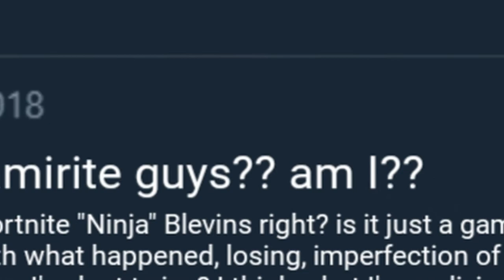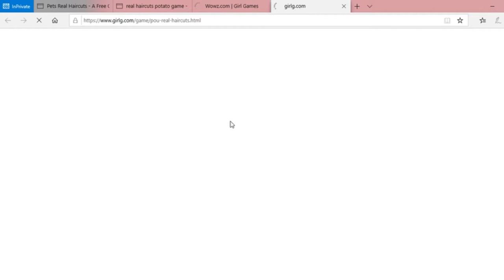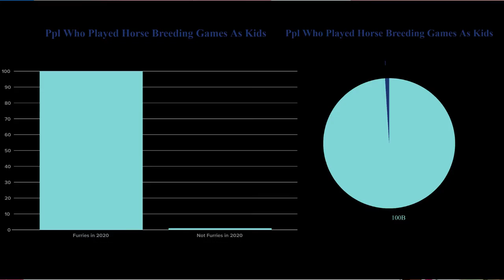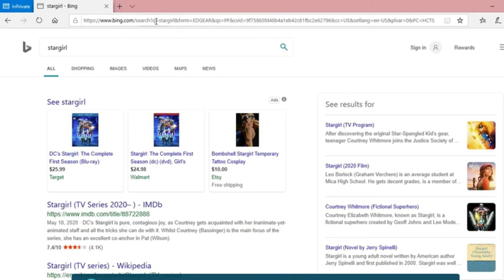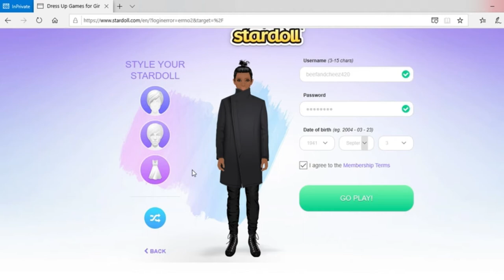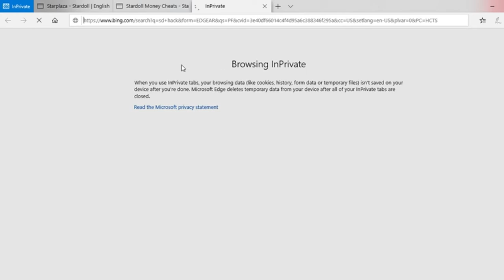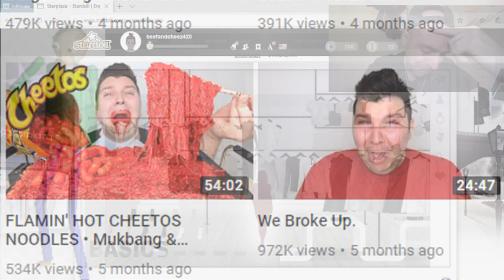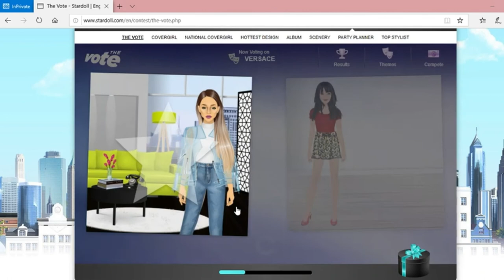Playing Nostalgic 2000s Games From My Childhood [CC]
In this video, I revisit some EpiCc games™ from my past and high-key have some fun.

EA ID 》 Dairales

Outro song by Ketsa

Also, I don't have a mic *yet* which is why my audio quality is like that :)). And all the non-English subtitles are largely translated by a website so I'd appreciate anyone who wishes to correct any mistakes or request/write any new subtitles.